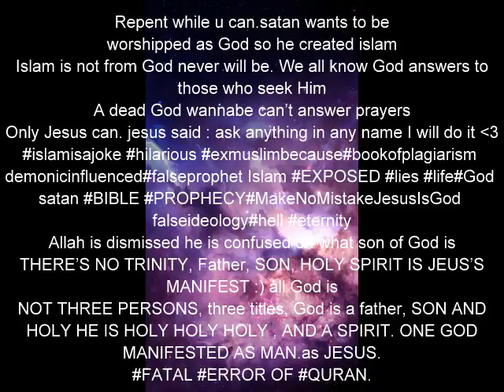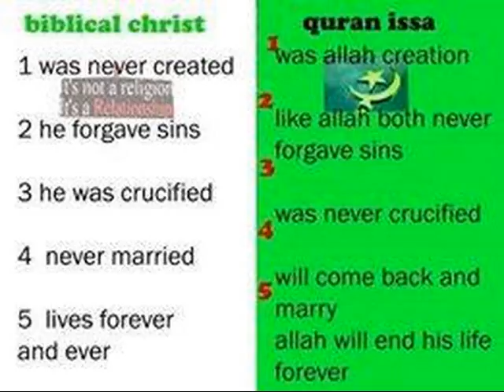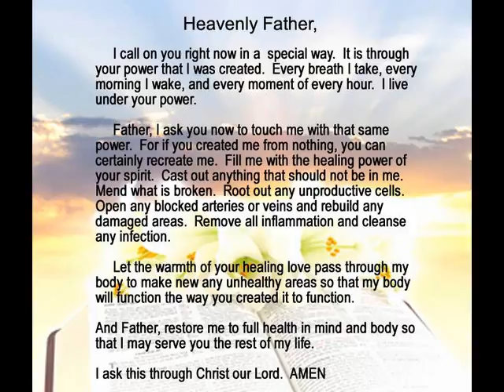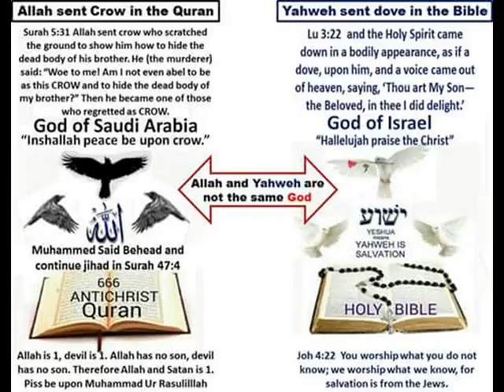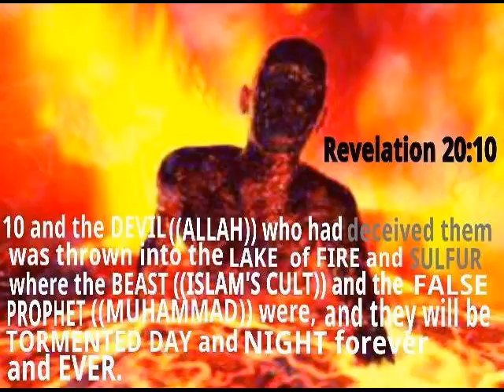False religion islam EXPOSED (undeniable proof and facts) MUST WATCH !!!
jesus Is God, Allah is God wanabe=satan , all SATAN  does in quran is deny what GOD ALREADY FULFILLED, PAY ATTENTION
There is a massive deception taking place all over the world & it goes by the name of Jehovah's Witnesses, Mormonism, Islam.
using common sense to refute the inaccuacies and cotnradictions  of islam(isLAME)
if you're offended is good, u should be offended by lies :P